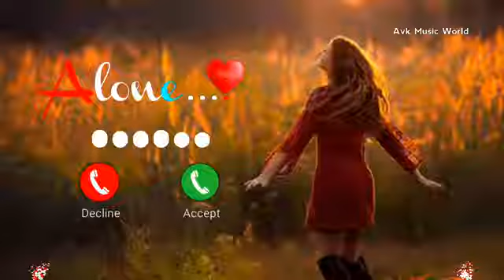Vivo phone message tone.vivo ringtone || Vivo trending ringtone.